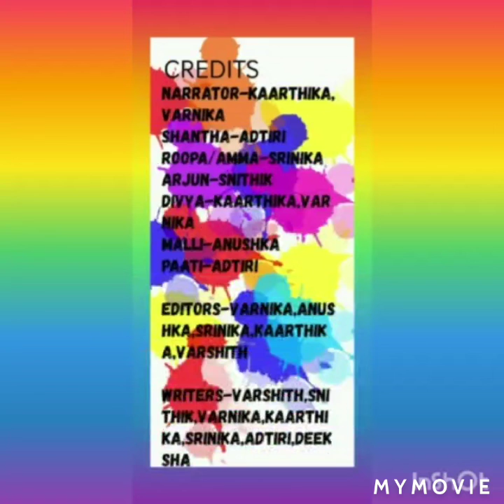Grade 5 Costarica from Silver Oaks International School , group name : Sollywood .